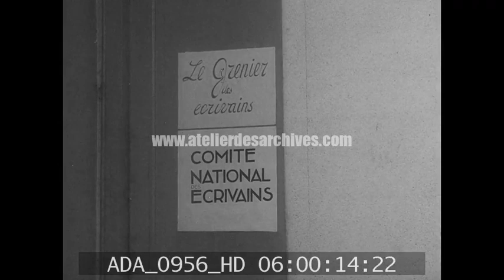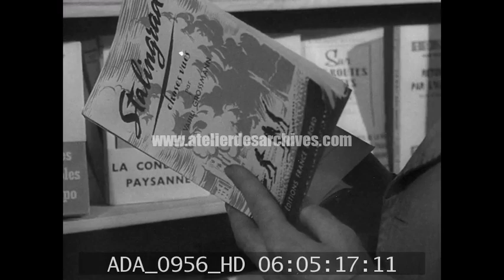Le comité national des écrivains et l'association France-URSS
Description : Réunion du Comité National des Écrivains. On pu être identifié : François Mauriac, Louis Aragon, Elsa Triolet.
Locaux de la maison d'édition et de la librairie de l'association France-Urss.

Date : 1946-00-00